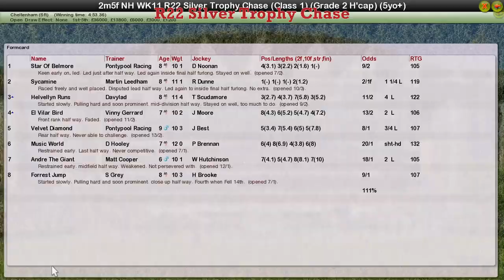NH WK11 R22 Silver Trophy Chase